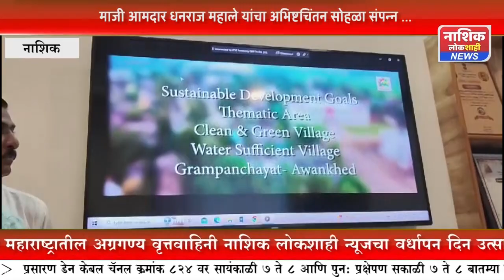माजी आमदार धनराज महाले यांचा अभिष्टचिंतन सोहळा संपन्न ...